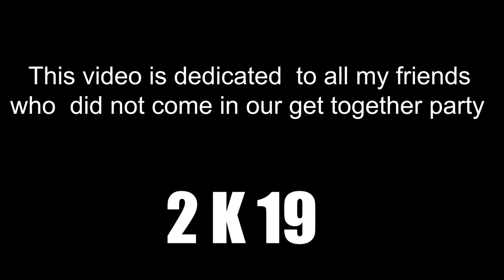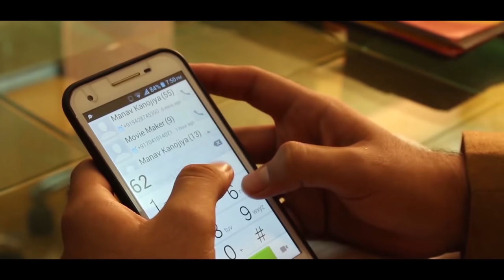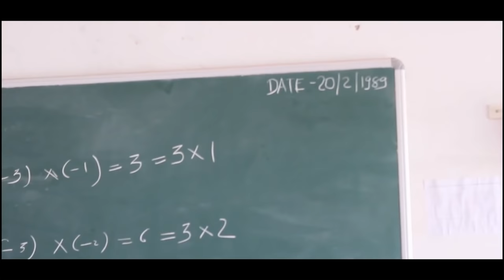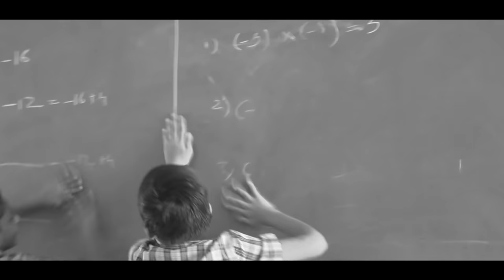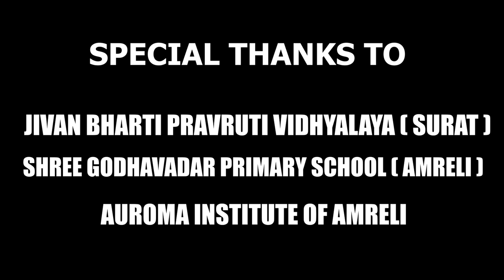School Life-Short Film || Pujan Dave & Rahul Mehta || Part 1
School is the place where we go and come back by crying.  Where we get our best friends who will be for life time. The perfect place to create a young leader. Everyone have some beautiful memories like at the time lecture, teasing teachers,Having snacks together, To sleep in boring lecture, identity every teacher by their unique name. Thease are the things we never forget.
That friend ship, that bond, that love is not easy to get back... So dear students live your school life fantastically..

Also share some of your memories with us through comment.

                                  RAHUL MEHTA & HIS TEAM
                                  DHAVALSIR JOSHI
                                  SID LIMBANI
                                  HEMANG CHAUHAN
                                  PRIYANK BHATT
                                  KRUPESH DAVE
                                  KARTIK KABARIYA
                                  SID BHATT
                                  BRIJESH VANI
                                  PURVISH DHANANI
                                  KEYUR MEHTA
                                  RUTVIJ KABARIYA
                                  DHRUV GORAKHIYA
                                  DHAVAL CHAUHAN
                                  NIRAV GADHIYA
                                  SACHIN SOLANKI
                                  KISHAN DHAKA